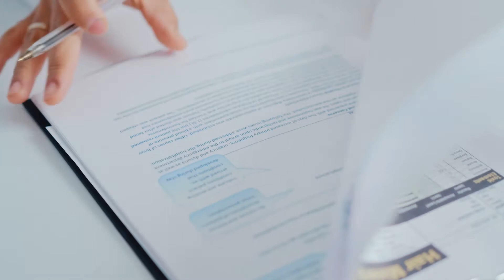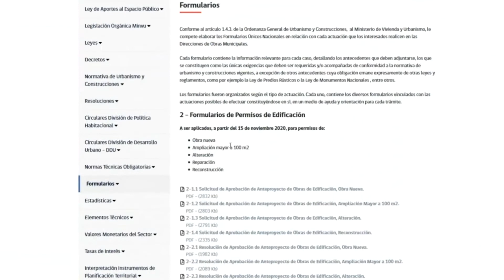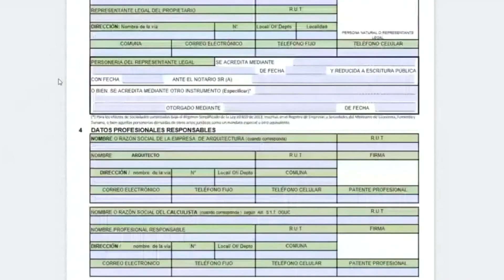[Recetas de Diseño] Cómo gestionar una solicitud de permiso municipal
El docente de Duoc UC Jorge Remonsellez nos explica cómo gestionar una solicitud de permiso municipal para un proyecto de Diseño de Ambientes.